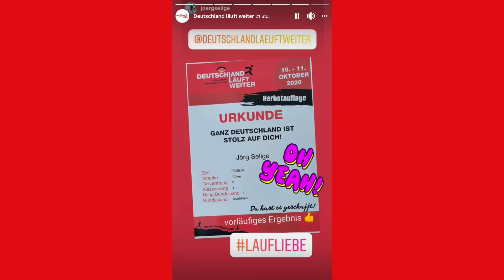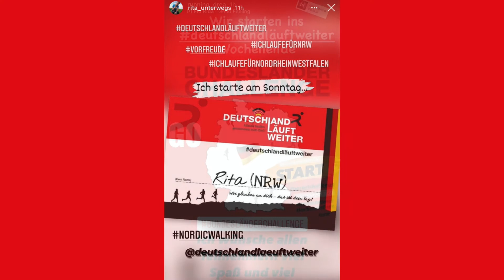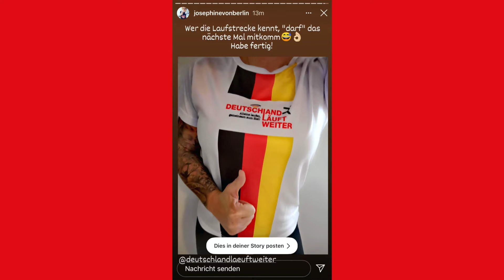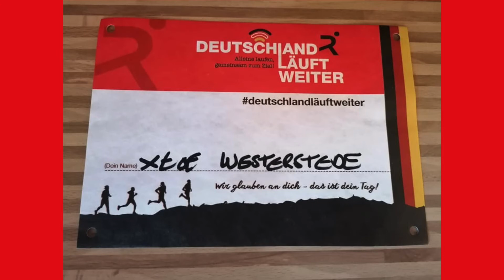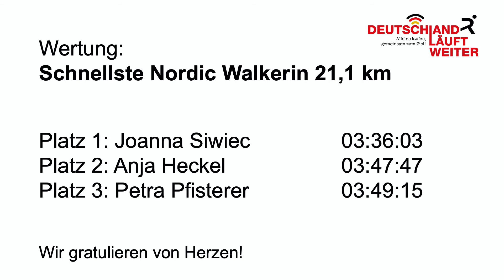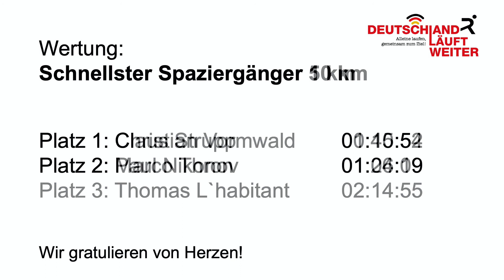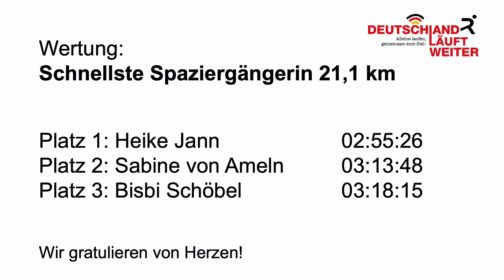Siegerehrung Deutschland läuft weiter Herbstauflage!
Ganz Deutschland ist stolz auf dich!